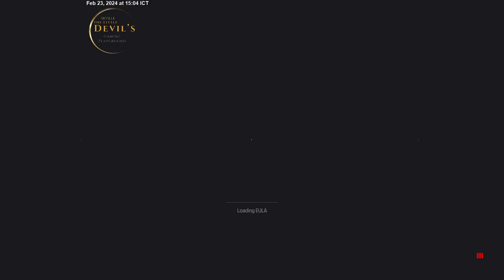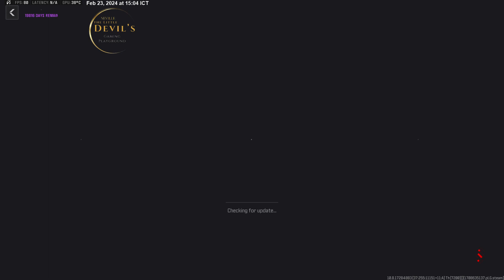MW III - ZOMBIES !!!!! - Let the games begin . . . TS run and maybe a bit Daily and Weekly Challen